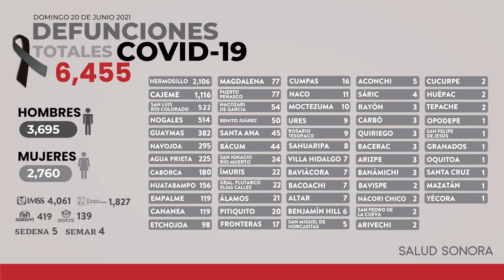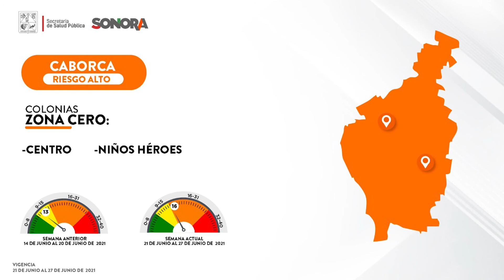🚨CORTE INFORMATIVO 461🚨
Reporte de nuevos casos COVID-19.
Ve gráficas aquí.

Hermosillo 20 de Junio 2021.